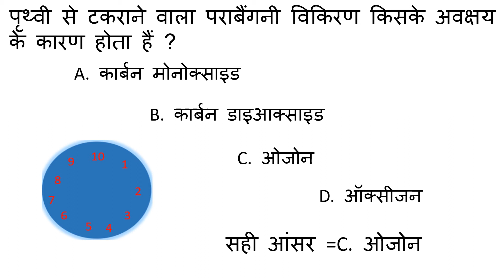पृथ्वी से टकराने वाला पराबैंगनी विकिरण किसके अवक्षय के कारण होता हैं ?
पराबैंगनी किरण (पराबैंगनी लिखीं जाती हैं) एक प्रकार का विद्युत चुम्बकीय विकिरण हैं, जिनकी तरंग दैर्घ्य प्रत्यक्ष प्रकाश से छोटी हो एवं कोमल एक्स किरण से अधिक हो। इनकी ऐसा इसलिए कहा जाता है, क्योंकि, इनका वर्णक्रम लिए होता है विद्युत चुम्बकीय तरंग जिनकी आवृत्ति मानव द्वारा दर्शन योग्य बैंगनी वर्ण से ऊपर होती हैं।परा का मतलब होता है कि इस से अधिक अर्थात बैगनी से अधिक आवृत्ति की तरंग।
यह परत मुख्य रूप से समताप मंडल में होती है. इसे जीवन सहायक इसलिए माना जाता है कि इसमें कम तरंग दैर्ध्य (wave length) का प्रकाश, जो कि 300 नैनोमीटर से कम हो, को अपने में अवशोषित करने की विलक्षण क्षमता है.

पृथ्वी द्वारा सूर्य से पाए गए विकिरण का भाग होतीं हैं। अधिकतर मानव इनके प्रभाव से परिचित होते हैं, जो कि सौर्य जलन या sunburn होता है। पराबैंगनी वर्णक्रम के बहुत से अन्य प्रभाव भी होते हैं, जिनमें लाभदायक एवं हानिकारक, दोनों ही संयुक्त हैं।
इनकी खोज इस प्रेक्षण से बहुत कुछ जुङी हुई हैं, कि रजत नीरेय लवण (सिल्वर क्लोराइड) धूप पङने पर काले पङ जाते हैं। 1801 में जोहन्न विल्हैम रिटर ने एक विशिष्ट प्रेक्षण किया, कि बैंगनी प्रकाश के परे (ऊपर) अप्रत्यक्ष किरणें, रजत नीरेय के लवण में भीगे कागज को काला कर देतीं है। उसने उन्हें डी-ऑक्सिडाइजिंग किरणें कहा जिससे कि उनकी रसायनीय क्रियाओं पर बल दिया जा सके साथ ही इन्हें वर्णक्रम के दूसरे सिरे पर उपस्थित ऊष्म किरणों से पृथक पहचाना जा सके। कालांतर में एक सरल शब्द रासायनिक किरणें प्रयोग हुआ। जो कि उन्नीसवीं शताब्दी तक चला, जब जाकर दोनों के ही नाम बदले और पराबैंगनीएवं अधोरक्त' कहलाए।